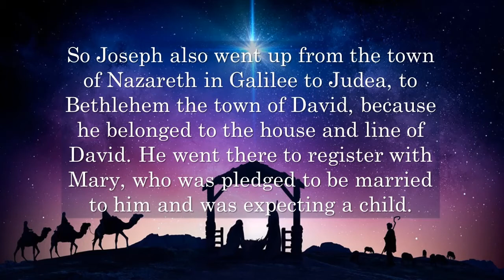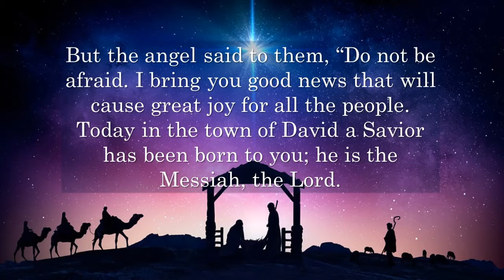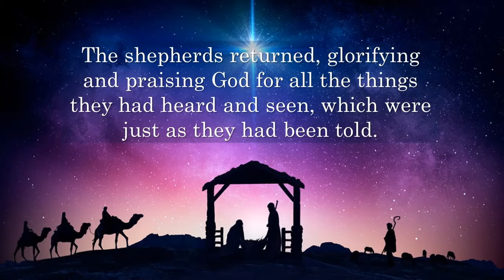25 December 2020 - Christmas. Rev Tony Robinson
Christmas Service - 25 December 2020
Rev Tony Robinson